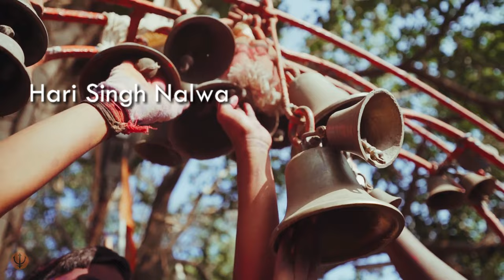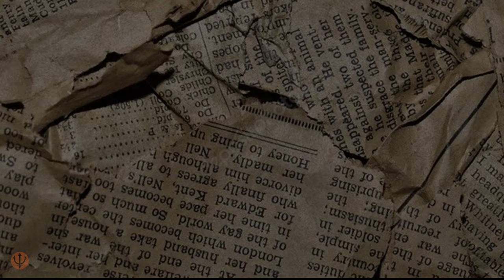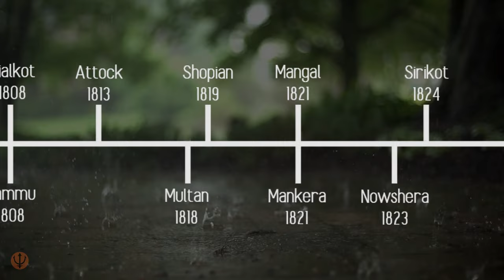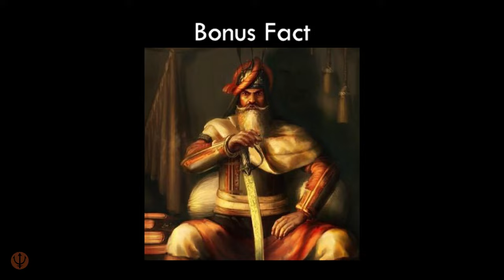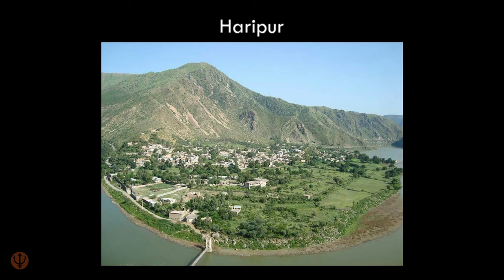10 Facts: Hari Singh Nalwa - One of the Greatest Sikh Commanders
Here are 10 interesting facts about Hari Singh Nalwa of the Punjab region (Sikh Empire) in Pakistan. It is said that he was the most feared warrior in Afghanistan, and he will go down in history as one of the Sikh's greatest military commanders (sardar) of all time.

00:00 Number 1: The Birth of a Warrior
01:27 Number 2: The Hard-knock Life
02:12 Number 3: Rapid Ascension to Power
02:53 Number 4: The Origin of His Name
03:49 Number 5: A Life-long Commander
04:43 Number 6: Characterized by His Resilience
05:41 Number 7: Fearsome Reputation
06:29 Number 8: His Legacy as Governor
07:42 Number 9: The Hari Singhee
08:08 Number 10: Death

Stock videos from Pexels: cottonbro, Mike Sangma, Mikhail Nilov